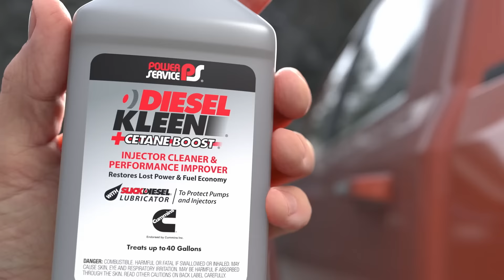Power Service Diesel Kleen Longneck Bottle Video 6-sec V2 YT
Transcript
0:00
Diesel Kleen is now available in a
0:02
convenient long-neck bottle. No funnel
0:04
needed
0:05
[Music]